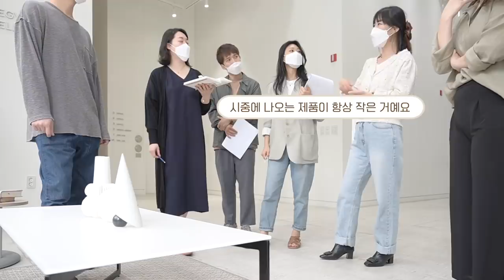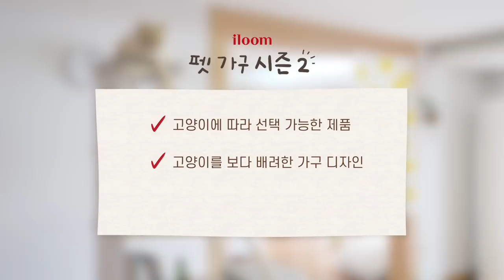[일룸x메주 시즌2_1편] 그동안 말하지 못했던 일룸과의 비밀 이야기들...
4:57 [출처] KBS 뉴스

(본 영상은 일룸의 지원으로 제작 되었습니다.)